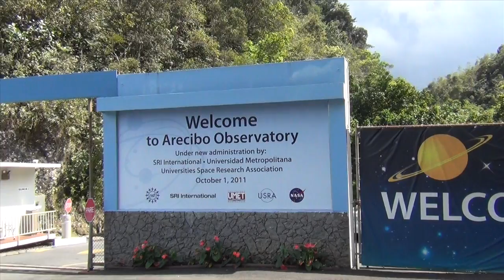Today in Science Arecibo Telescope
Today in Science with Syra Mehdi